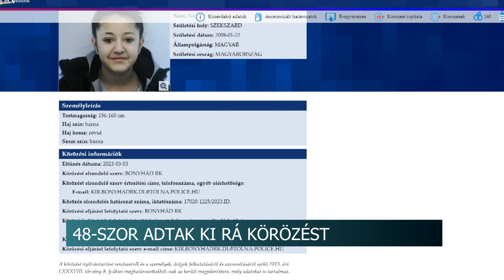48-szor adtak ki rá körözést - még csak 15 éves a szekszárdi lány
Még csak 15 éves, de már 48-szor adtak ki körözést egy szekszárdi lányra. Most ismét keresik, mert megszökött a bűnügyi felügyeletből. A rovásán legalább 20  lopás miatt büntetőügy van.